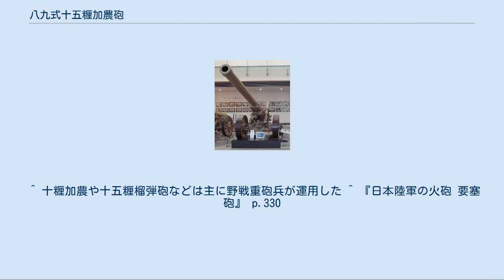八九式十五糎加農砲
八九式十五糎加農（はちきゅうしきじゅうごせんちかのん）は、1920年代から30年代初期にかけて開発・採用された大日本帝国陸軍の加農（加農砲）。
俗称は八九式十五糎加農砲（はちきゅうしきじゅうごせんちかのんほう）。
 支那事変（日中戦争）・ノモンハン事件・第二次世界大戦における帝国陸軍の主力重加農として、主に軍司令部直轄（「軍砲兵」）の独立（軍隊符号:s）の称呼を冠する「独立重砲兵(Fes)」が運用した。
 本砲は陸軍技術本部の新たな兵器研究方針のもと、1920年（大正9年）7月に研究が始まった。
1922年（大正11年）10月に設計が完了し、陸軍重砲兵学校などにおける各種試験を経て1929年（昭和4年、皇紀2589年）10月に八九式十五糎加農として制式制定された。
ただし制定後に砲脚を閉脚式から開脚式に改めるなど大改修が行われており、これは1931年（昭和6年）10月に終了した（同年9月に勃発した満州事変には、急遽生産された改良途中の試作に近い本砲2門が投入されている）。
改修を経て完成した第5号砲は機能良好と認められ、これに基づき製作・正式図も修正、1933年（昭和8年）4月に改正制定された。
 駐退復座機を備え、口径149.1mm・砲身長5,963mm（40口径）、三層々箍砲身で腔線は右方向に傾度7度で旋回、楔状腔綫が40条切られ、溝深さは1.5mmである。
発射速度は毎分約1発で、砲弾には弾丸重量40.60kg・威力半径60mの九三式榴弾および、弾丸重量40.20kg・威力半径40mの九三式尖鋭弾を、装薬（薬嚢）には射距離によって一号装薬と二号装薬を使い分けた。
最大射程は尖鋭弾と一号装薬を使用し18,100m。
方向射界は広く左右40°であり、砲の架尾を移動することなく広範囲の射撃正面幅をもつ。
 移動には本砲を砲身車（砲身を搭載）と砲架車（揺架や陣地設営材料等を搭載）に分け前車を付し、それぞれ九二式八屯牽引車（砲兵トラクター）により、常速度8km/h（急速度12km/h）で牽引された。
射撃（砲撃）にはこの二車を結合して放列姿勢（射撃体勢）を整える必要があり、これには2時間程度の時間を要していたため、1940年（昭和15年）に単車牽引式に改めた試製装輪十五糎加農を開発、これは単車八九式十五糎加農として採用・整備された。
単車八九式十五糎加農の牽引には九五式十三屯牽引車が使用された。
 南京攻略戦において、国民革命軍部隊の篭る南京城に対し砲撃中の八九式十五糎加農 初の実戦投入は試製砲が従軍した上述の満州事変であり、改正制定後は大阪砲兵工廠で量産に移行、引き続き日中戦争に投入された。
1939年（昭和14年）のノモンハン事件には穆稜重砲兵連隊の本砲8門を含む80門強の数の重砲・軽砲が投入され、ソ連労農赤軍砲兵陣地に対し7月23日から翌24日至るまで計28,000発の砲撃を行ったものの、ノモンハンの地形上の制約（ソ連軍砲兵陣地が砲列を布くハルハ河西岸は日本軍砲列より標高が高い）などから間接射撃において弾着観測を十分に行うことができず、また赤軍の長射程砲と圧倒的な弾薬量の前に苦戦した。
 しかしながら本砲が本格的に動員された太平洋戦争緒戦における一連の南方作戦では、軍直轄砲兵たる第1砲兵隊（第1砲兵司令部）隷下の独立重砲兵第2大隊および第3大隊の16門が香港の戦い、独立重砲兵第2大隊の8門がシンガポールの戦いにてイギリス軍と、独立重砲兵第9大隊の8門がフィリピンの戦いにおける第二次バターン半島攻略戦・コレヒドール島砲撃戦ではアメリカ極東陸軍と戦火を交え、その長射程大火力を発揮し活躍している。
なかでもシンガポール戦においてイギリス陸軍の極東軍司令官（現地最高指揮官）、アーサー・パーシバル陸軍中将が降伏を決意したのは、官邸付近に落下した本砲の弾丸の威力に脅えた夫人に（降伏を）強要されたためであった。
 緒戦以降も連合軍に対する日本軍の貴重な大火力として各方面に投入されたが、次第に戦況の悪化により、攻城戦向きで機動性が低い重加農の運用自体は難しくなっていった。
しかし、1945年（昭和20年）の沖縄戦において本砲8門を擁する第32軍（司令官・牛島満中将）第5砲兵司令部隷下の独立重砲兵第100大隊（大隊長・河村秀人中佐）は、洞窟を利用し陣地を構築したうえでそこに砲を隠匿、加農の弾道の低伸性や長射程を生かした神出鬼没の不規則砲撃を行い、また首里からアメリカ軍制圧下の嘉手納飛行場に対しても砲撃を行うなど玉砕に至るまで2...